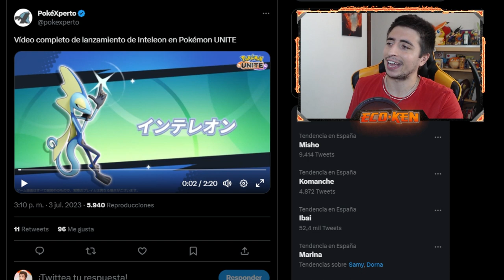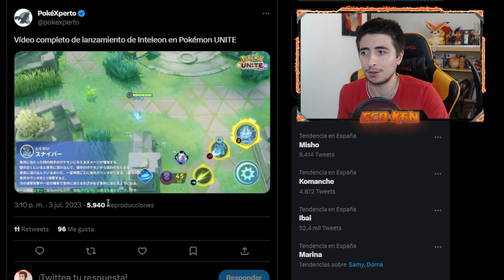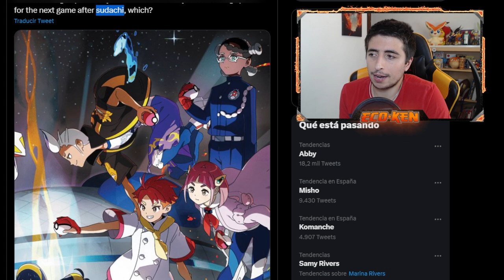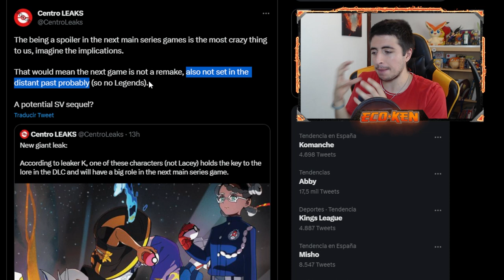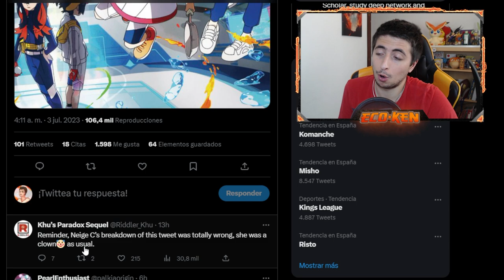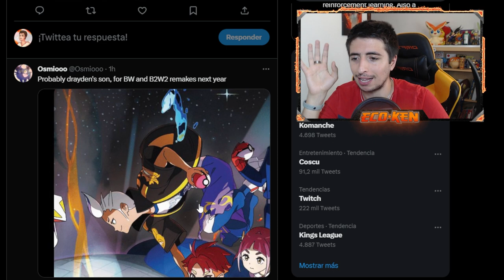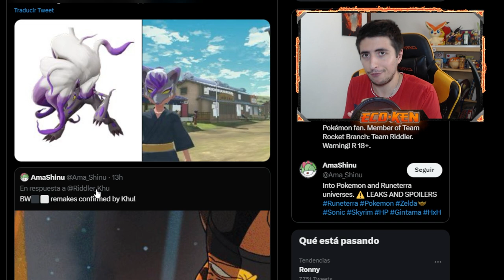¿QUÉEE? 😍 ¡¡KHU CONFIRMA los REMAKES de BLANCO y NEGRO!! || Leaks Pokémon Escarlata y Púrpura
¡¡TENEMOS POSIBLE CONFIRMACIÓN de los REMAKES de BLANCO y NEGRO por parte de KHU!!

🔽 ¡MIS REDES! 🔽

🔽 MARCADORES 🔽
0:00 Introducción
0:30 NUEVA Teraincursión de 7 Estrellas
1:42 INTELEON en Pokémon Unite
2:04 NUEVO PERSONAJE del DLC
4:33 FILTRACIÓN de los REMAKES de BLANCO y NEGRO
9:54 SUSCRÍBETE PERRO